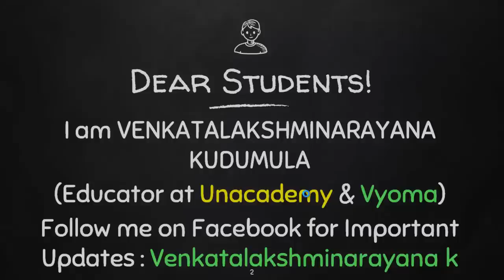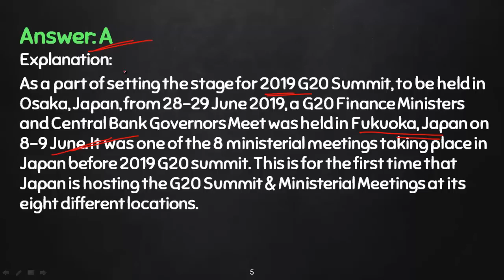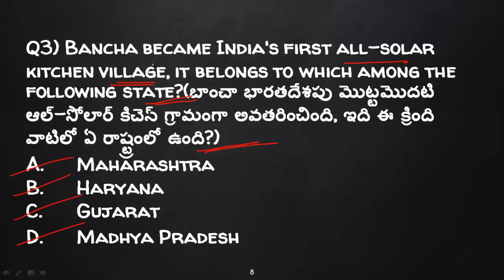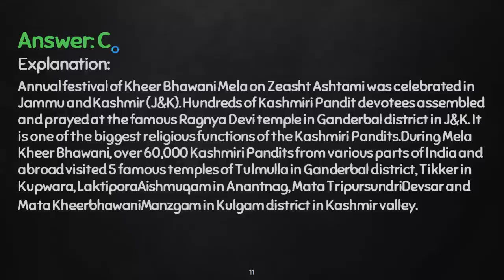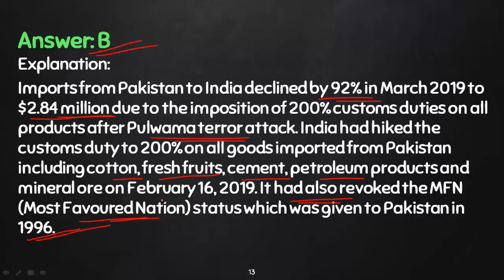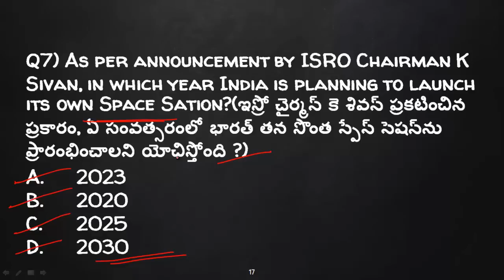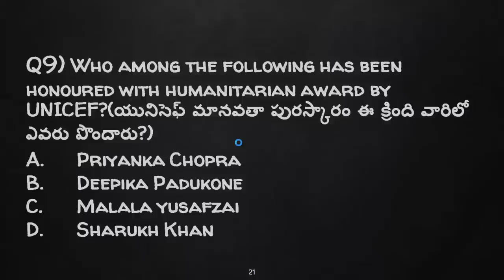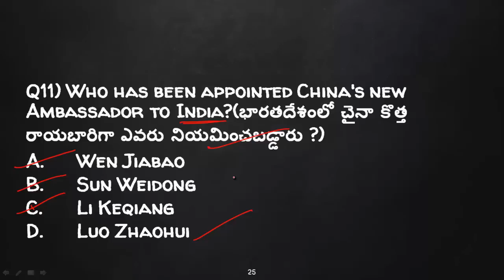Daily Telugu Current Affairs Quiz 18 June 2019 | Useful for APPSC , TSPSC, RRB Exams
Daily Telugu Current Affairs Quiz 18 June 2019 | Useful for APPSC , TSPSC, RRB Exams | Vyomadaily